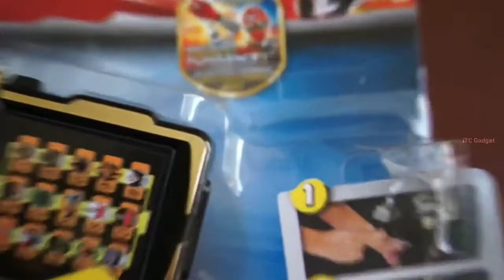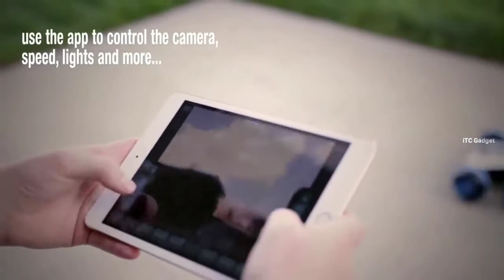5 SMART 🤗 TOYS GADGETS INVENTION ▶ Transformers cars rs 99 to 500 rs you can buy it on amazon720p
In Today's Video You Will see and Enjoy- 5 SMART TOYS GADGETS INVENTION ▶  Transformers cars rs 99 to 500 rs you can buy it on amazon